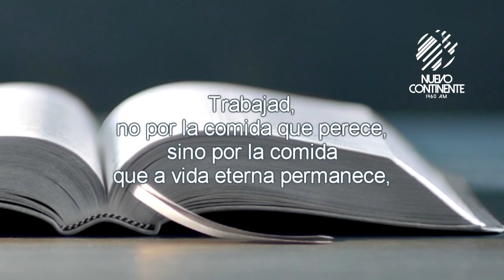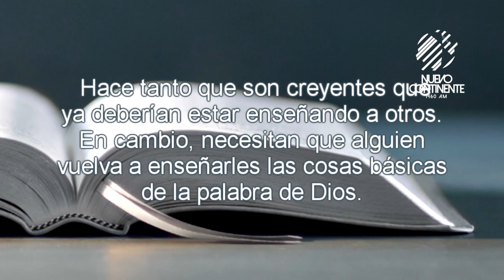La madurez - Reflexión con Delson Morales | Emisora Nuevo Continente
▹Reflexión Diaria con Delson Morales para este lunes 23 de septiembre.